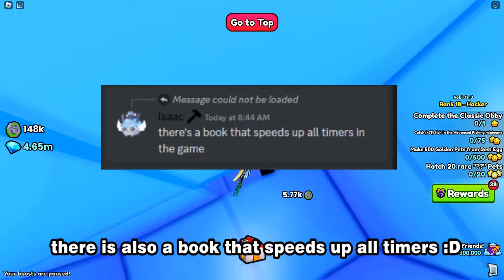👑 BOSS GAMEPLAY, CRAFTING POTIONS AND MORE - NEW LEAKS FOR THE NEW RUMBLE STUDIOS GAME